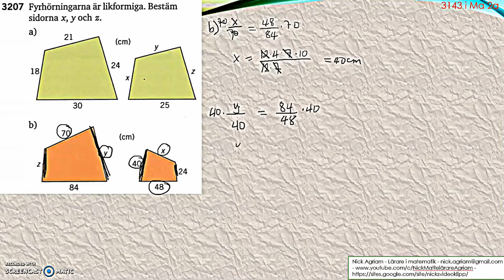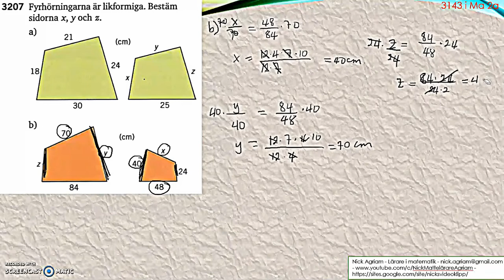Matematik 5000 Ma 2bc VUX - Kapitel 3 - Geometri - Likformighet - Likformiga månghörningar - 3207